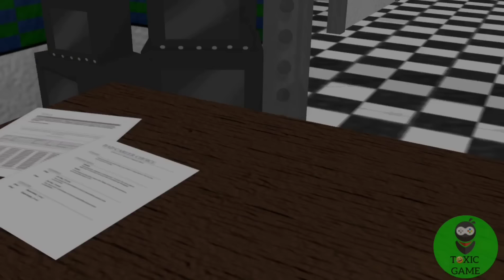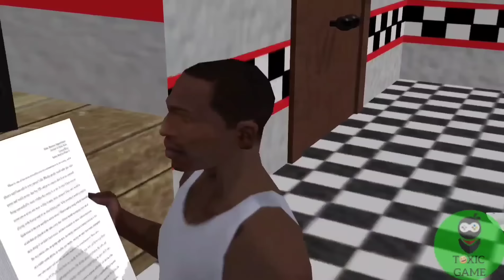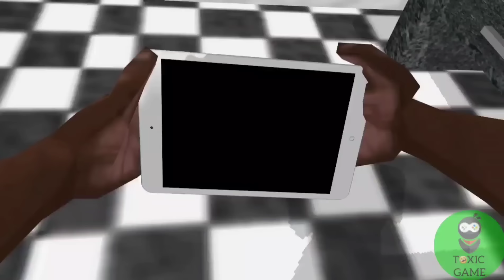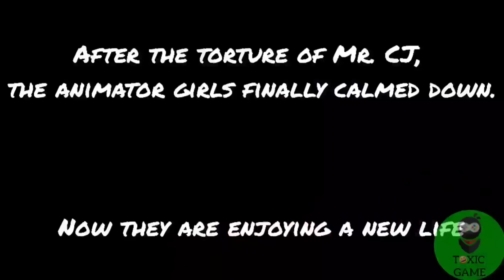fnaf jumplove collection / [MMD]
credit by me
Animation software: miku miku dance (mmd)